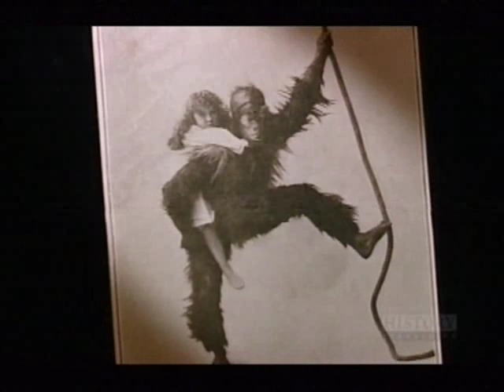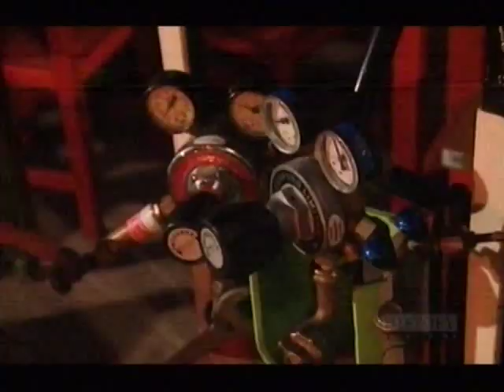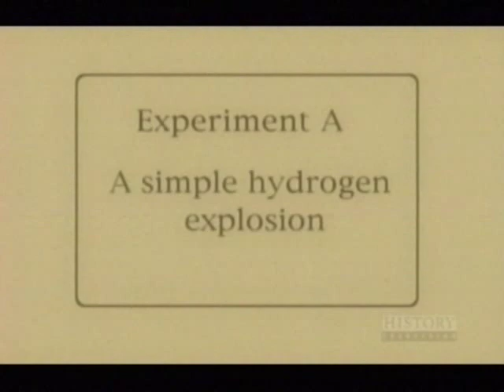The Worst Jobs in History - Christmas Special - Part 4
Merry Christmas guys :) Enjoy! Creative Planet, Creative Thinking